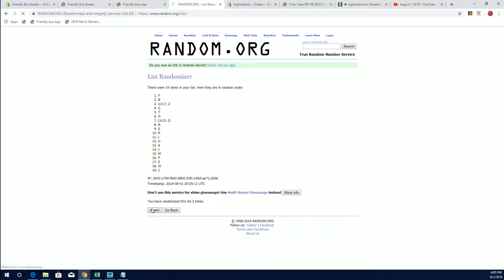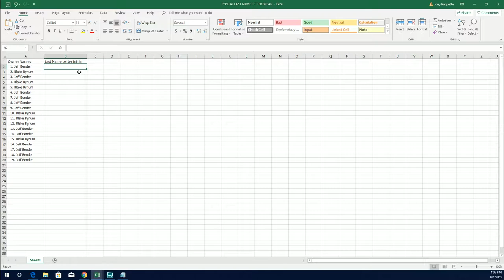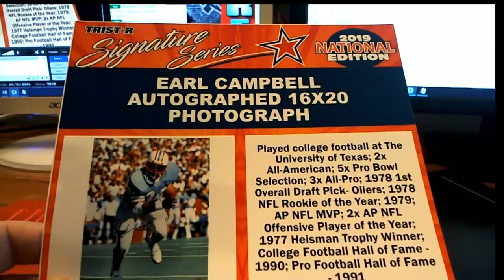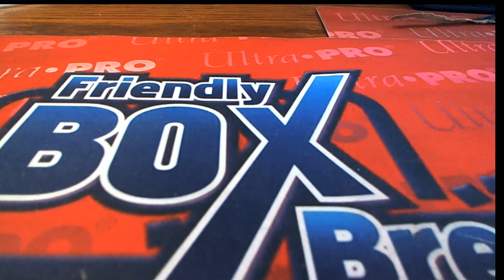2019 Tristar National Signature Series ID 19TRISTARNATSIG119 BHI